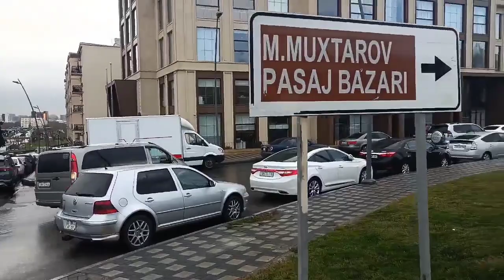Avtobus zəncirvari qəza törətdi 5 maşını yararsız hala saldı